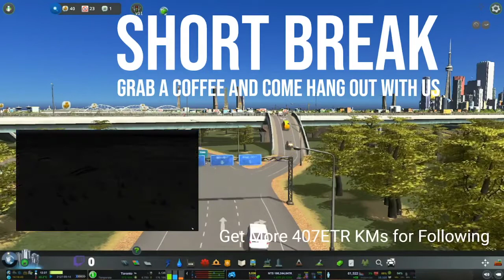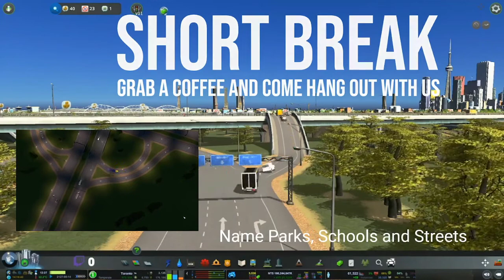Cities Skylines: Starting the City of London Ontario Canada - Realistic Build with Mods and Assets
Started to make London Ontario in Cities Skylines.  Watch from the start of the city as we progress through it one tile at a time in real time game play.  We start this Cities Skylines build from the South East part of the City.  The first DLC we used was the Parks and Life DLC to create parks, a zoo and nature reserve.  We also used the Mass Transit DLC to create to real world bus transit lines in London.  In this real time game play episode we create a few districts, setup waste management, zone areas, remove all the traffic lights to improve traffic flow in the game and setup the police fire department and ems.  We use all of the real world street names, school names, secondary school names and park names in London, Ontario, Canada.  We also use many Cities Skylines game assets that can be downloaded from steam that make the city of London, ON look much more realistic and fun to watch.  This makes it an education simulation game Cities Skylines game play.